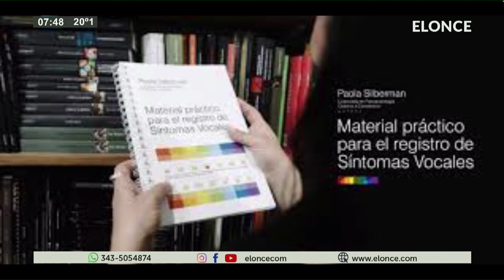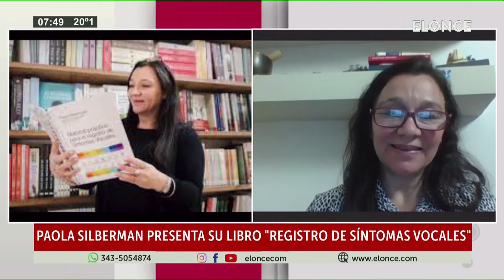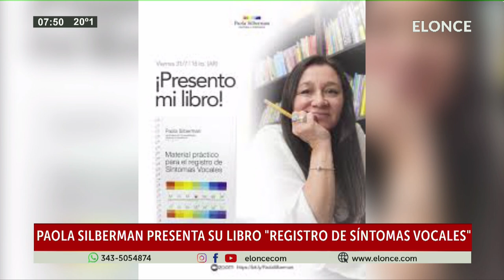Paola Silberman presenta su libro ¨Registro de síntomas vocales¨